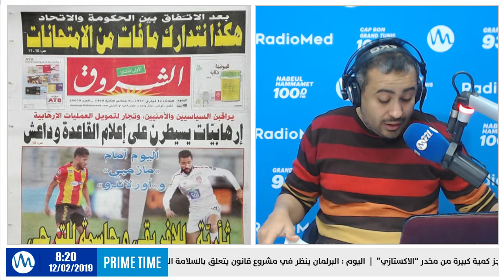حل الجريدة : عودة على أهم الأخبار الوطنية التي تطرقت إليها الصحف المحلية مع سارة و أمين